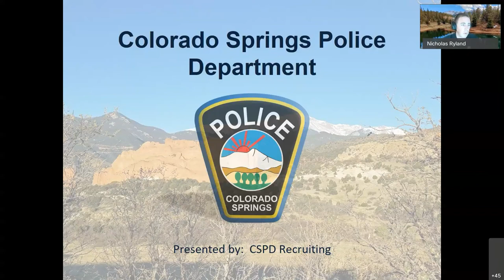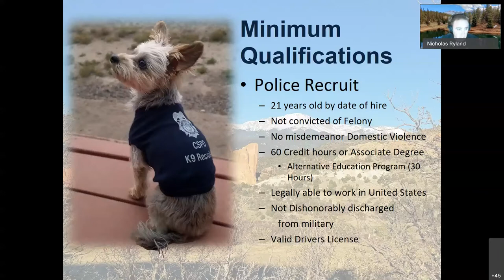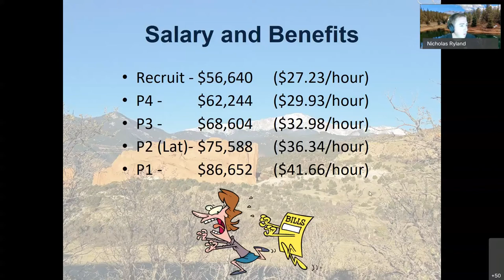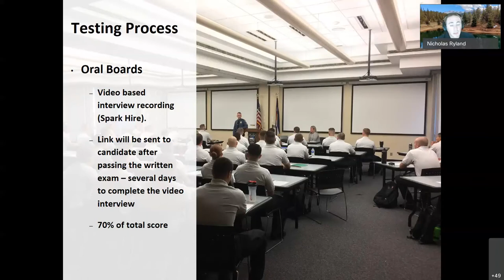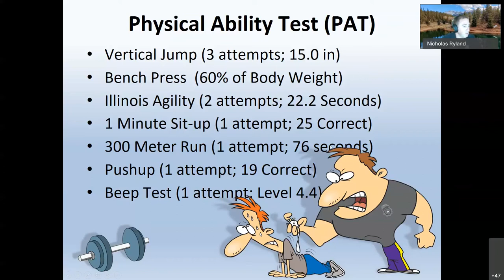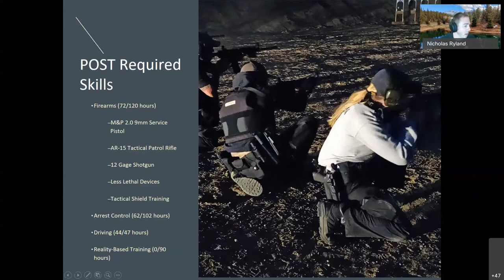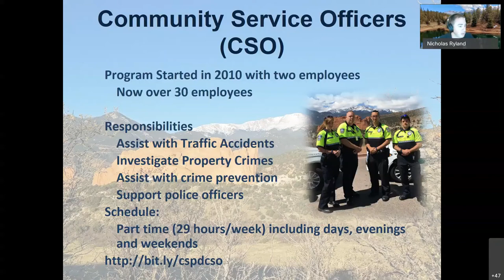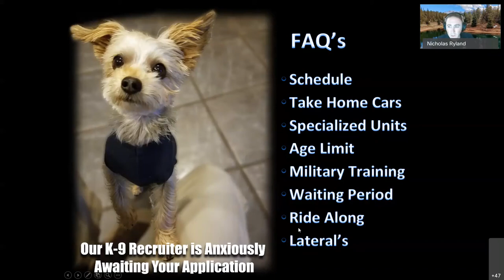Application Question and Answer Session (Fall 2020)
In this video I talk about the application process for the Colorado Springs Police Department.  I also talk about the training academy and the first year of Patrol.  This video will help you understand the process and what to expect when you apply to become a CSPD Officer.